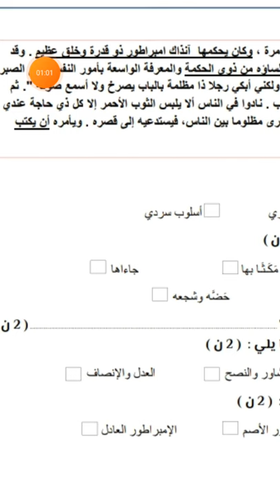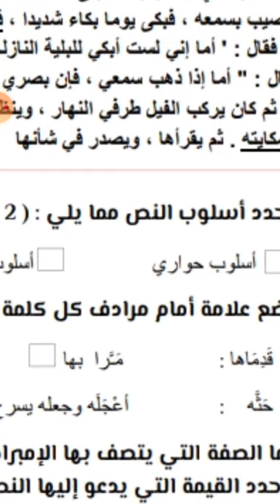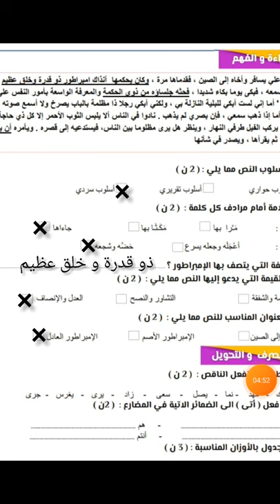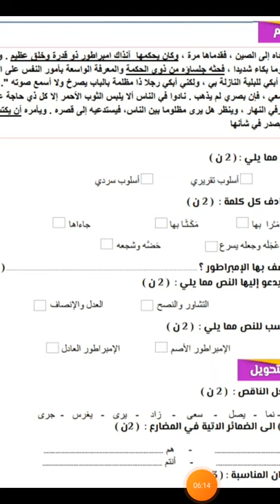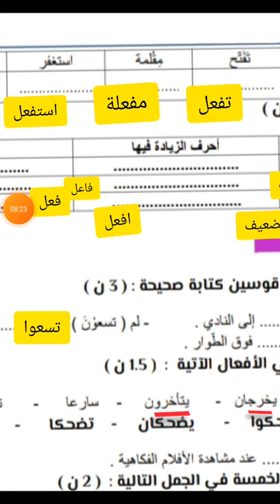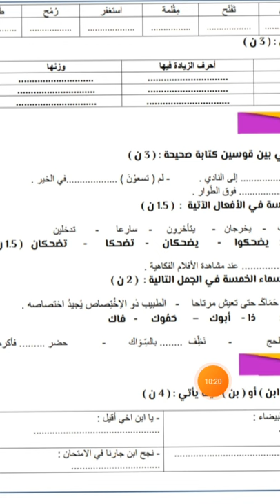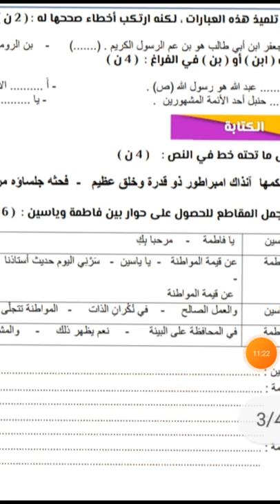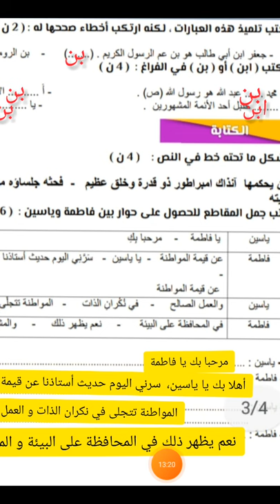الفرض الثاني من الدورة الأولى اللغة العربية القسم السادس ابتدائي